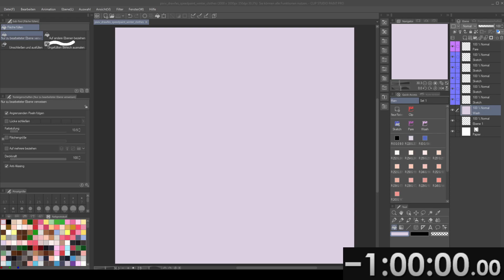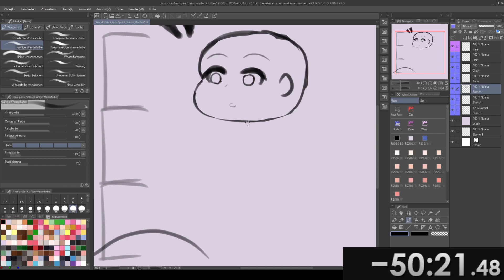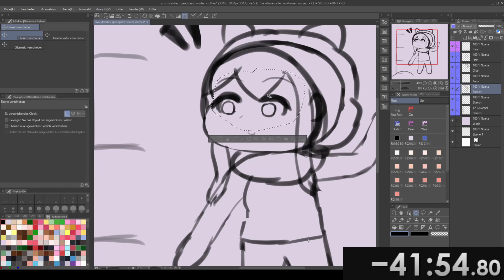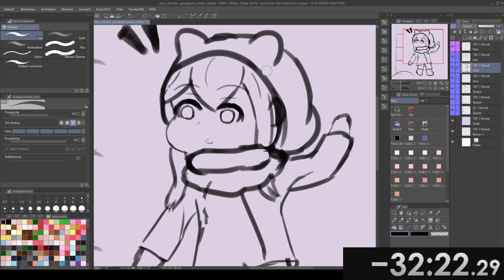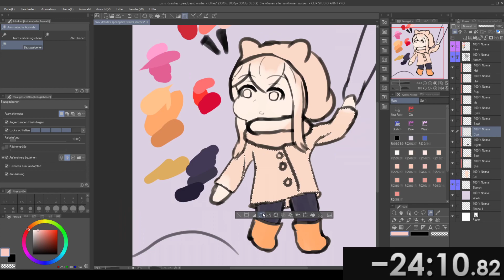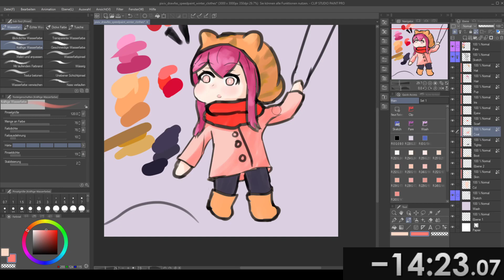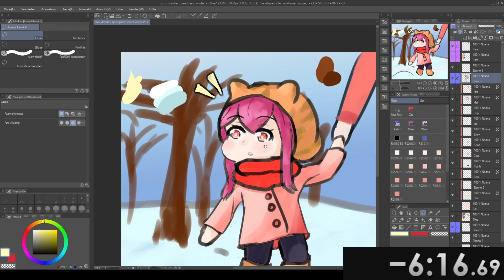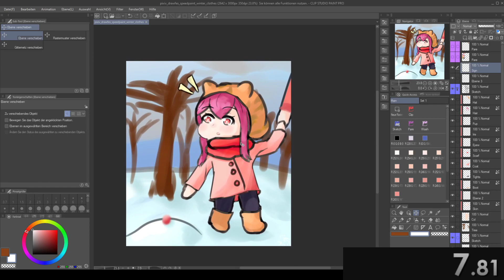Pixiv drawfest2 speedpaint - Winter Outfit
Heh, I'm smort! I did it with sound this time around!
1 hour of drawing time to make an image. Pretty happy with how it turned out. Not much else I want to say, really, I'm tired.